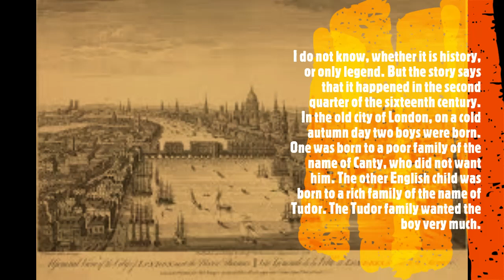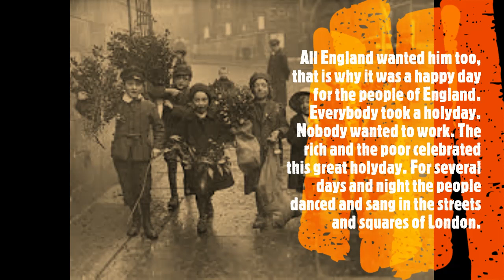1 Work -The Prince and The Pauper - Chapter I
Mark Twain - The Prince and The Pauper - Chapter I